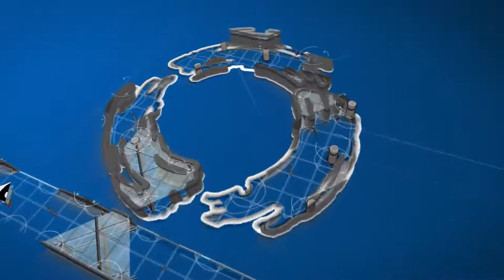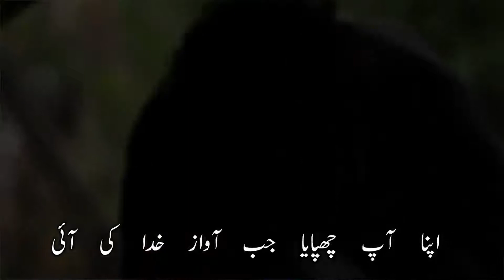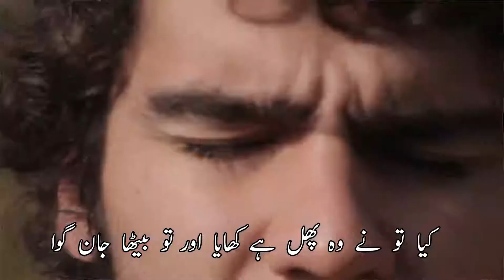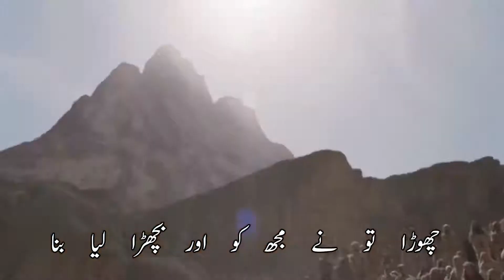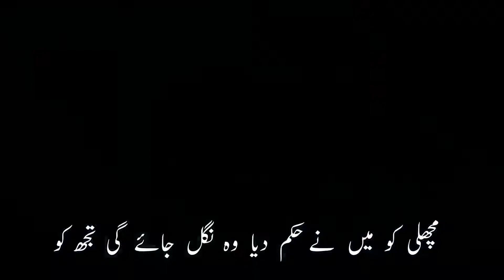Teri Najat Ki Khatir Yasu Me Diya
Singer Hamid Ali Khan